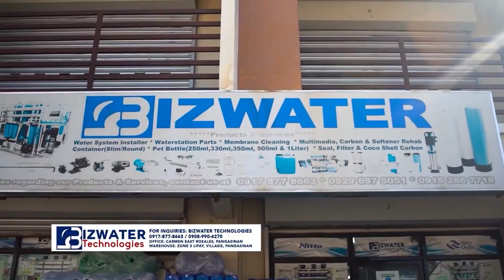BAKIT NGA BA NAG UPGRADE ANG SOFTENER NG BIZWATER?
Panoorin ang video na ito upang malaman ang purpose ng 16x65 na water softener. Ito ay pwede sa lahat ng packages ng